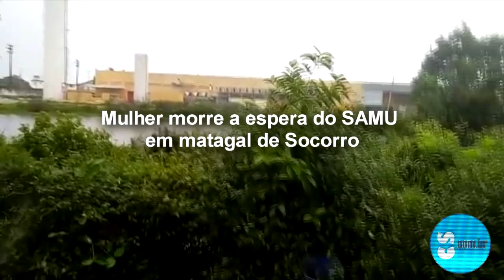Mulher morre a espera do SAMU em matagal de Socorro(SE)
Maria José Alves, 35 anos natural de São Paulo, morreu no início da tarde deste domingo, 18/06 no município de Nossa Senhora do Socorro(SE). A vítima morava e faleceu em um barraco sem nenhuma estrutura, localizado em uma área isolada dentro de um matagal nos fundos do Shopping Prêmio.